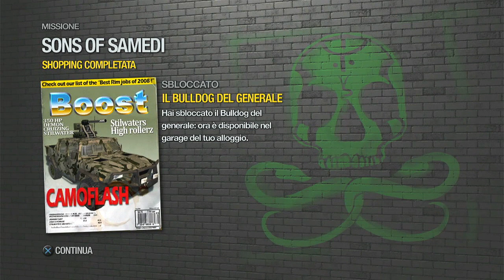SAINTS ROW 2 - LET'S PLAY ITA (PARTE 16) IO ODIO FARE SHOPPING!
Saints Row 2 è un videogioco d'azione con visuale in terza persona, sviluppato da Volition e pubblicato da THQ, seguito del gioco Saints Row del 2006. È uscito nell'ottobre 2008 per Xbox 360 e PlayStation 3, mentre una conversione per Microsoft Windows è stata pubblicata il 5 gennaio 2009. Il gioco è ambientato nell’immaginaria città di Stilwater come nel primo capitolo, ma la mappa è stata ampliata, inserendo nuovi distretti e infrastrutture come la prigione, l’aeroporto e la centrale nucleare: in totale, vi sono 45 quartieri divisi in 20 distretti.